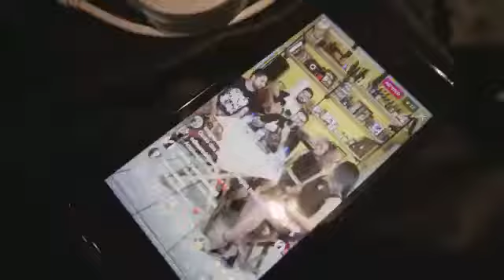Música do Seu Jeito Walison Figueredo, Larissa e Laura